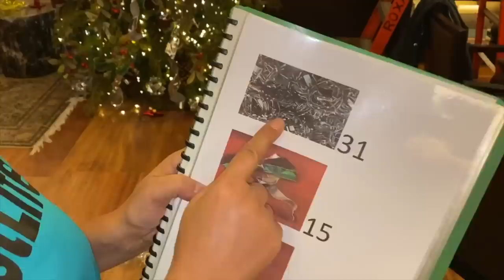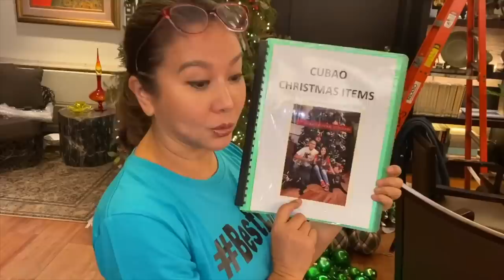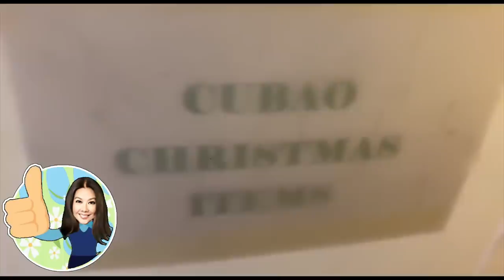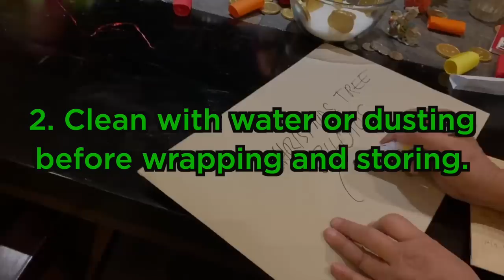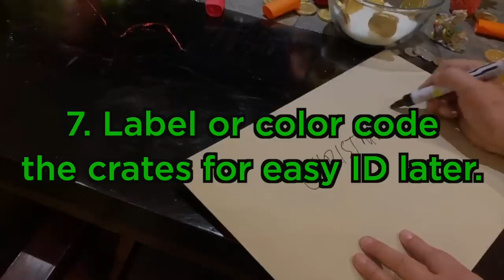Storing Your Christmas Tree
This latest YouTube Channel episode on Rated Korina is all about organizing and preserving your investment.

Ang mahal din ng Xmas decors diba? And as years pass, we add to our collections.

I showed you how I put up my Christmas Tree, so now I'd like to share with you how I take it down and store it.

Dapat lang na tama ang paraan ng storage. Preserving and organizing is the BestLife💚

How do you store your Christmas tree and decor? Want to see how I do it?